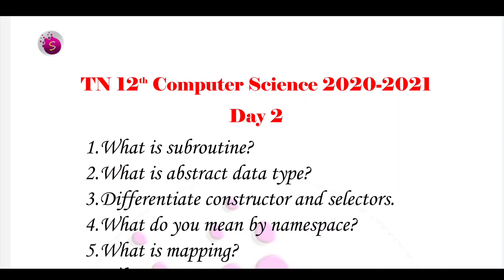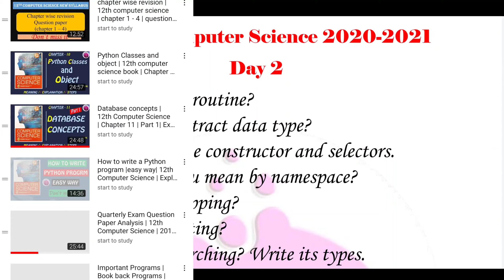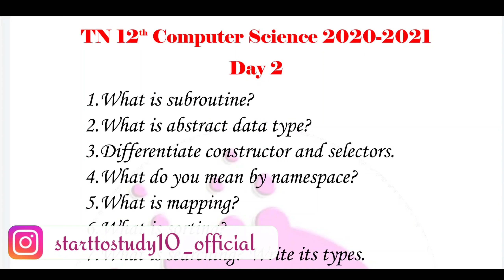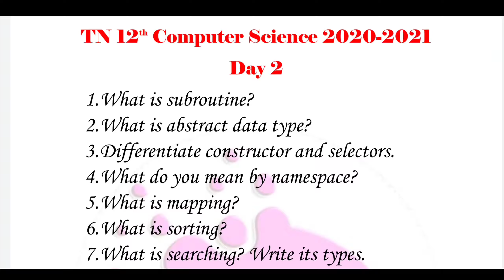Day 2 / TN 12th computer science 2020-2021 / start to study / 16 days challenge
12th computer science all lesson link

google Classroom code : r6jlowa